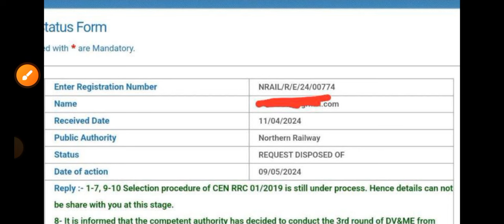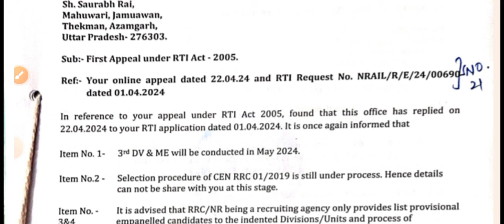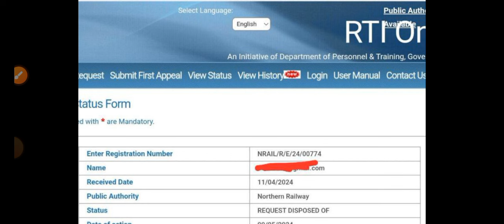rrc group d 2024/railway group d vacancy 2024/rrc group d vacancy 2024/railway vacancy group d news